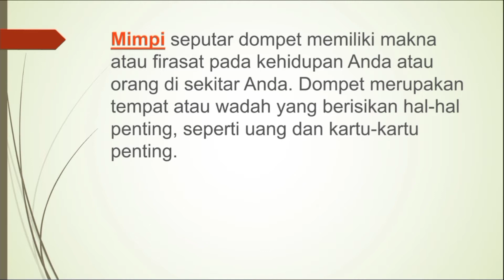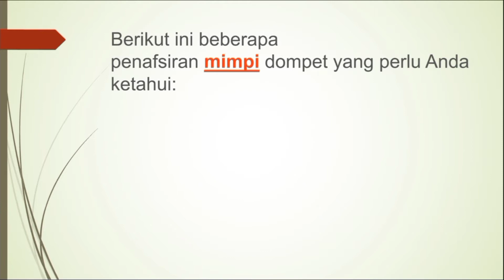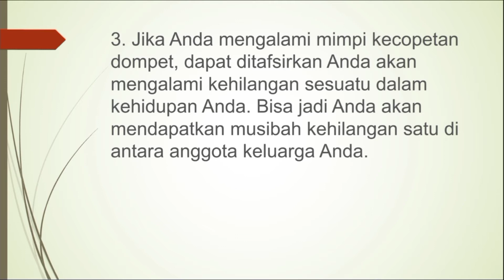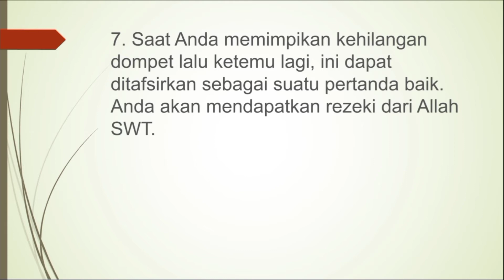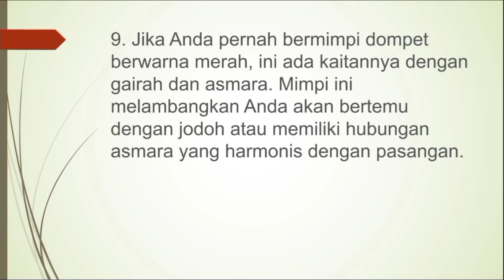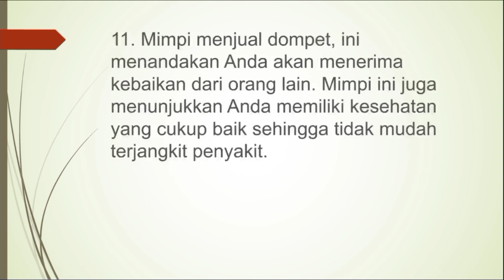12 Arti Mimpi Dompet Yang Bisa Menjawab Rasa Penasaran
mimpi dompet dan hp dicuri orang.